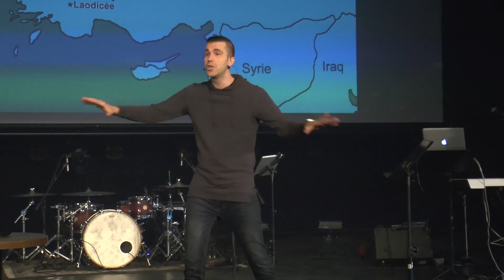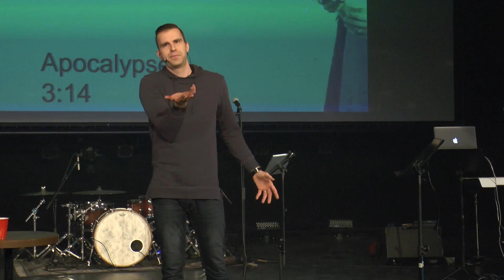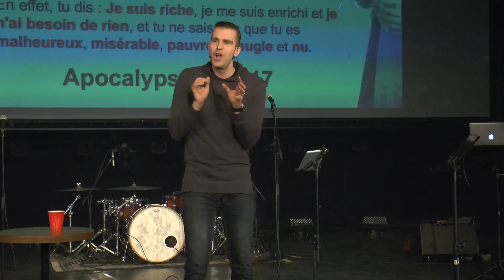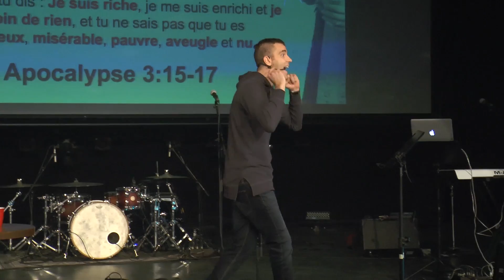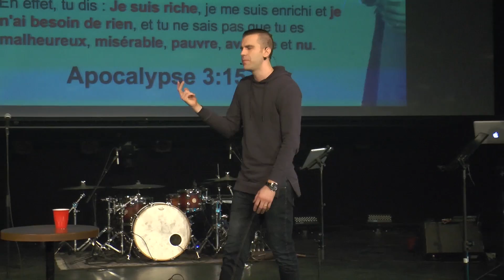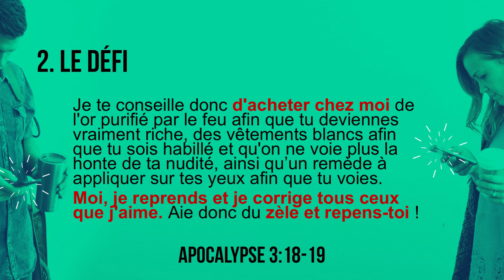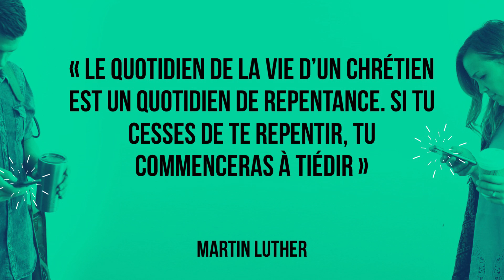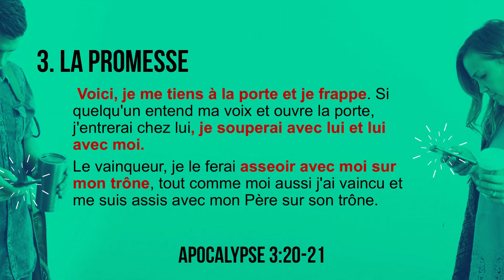J’ai le gout de vomir!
11 mars 2018 / Philippe Beaudoin /

Qu'est-ce qui peut bien donner le goût de vomir à Dieu? C'est la question que nous allons explorer. Mais ce qui est encourageant c'est de voir comment l'histoire ne s'arrête pas à sa nausée. il frappe à la porte de nos coeurs et il veut souper avec nous. Il veut de l'intimité avec chacun de nous.

Tous les dimanches, 10h30
▹SHERBROOKE : Théâtre Granada
▹MAGOG : Théâtre Magog